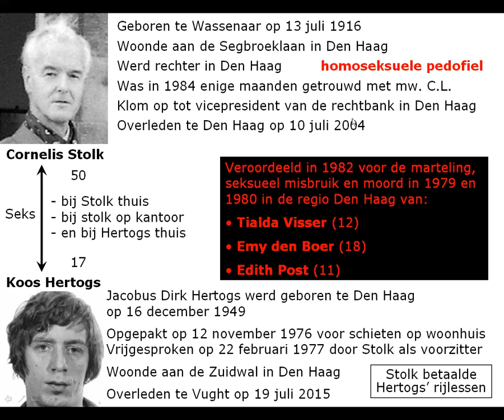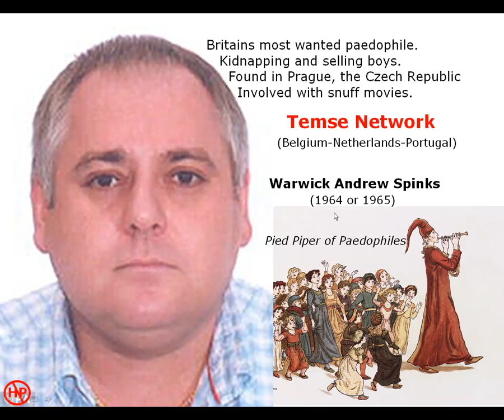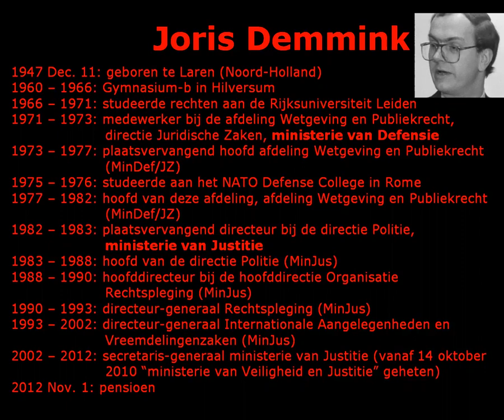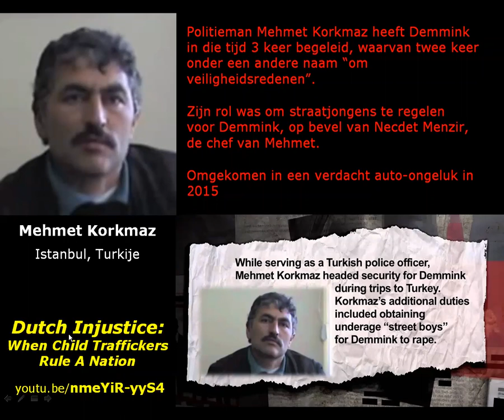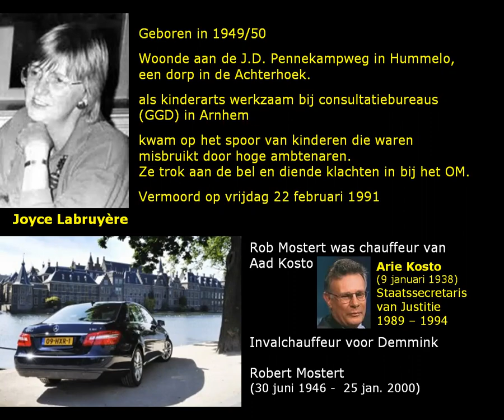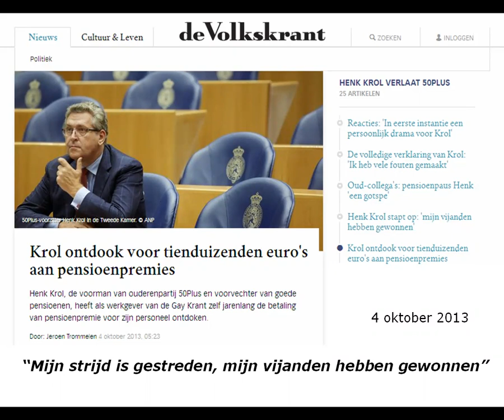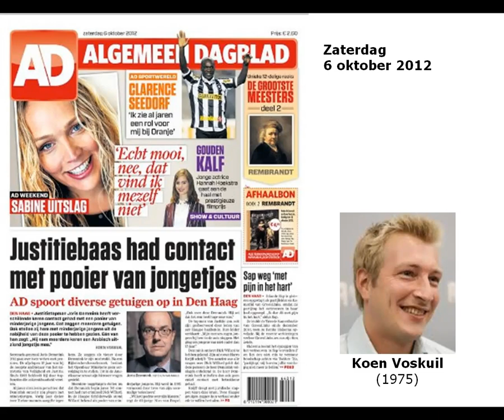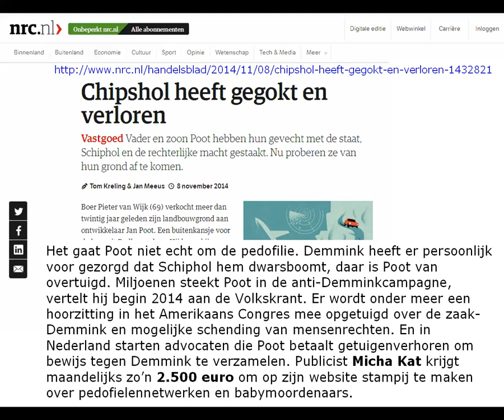Pateo TV over de zaak-Demmink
In 1997 werden vier mannen in top van de Nederlandse Justitie verdacht van seks met minderjarigen. Naast drie hoofdofficieren ging het ook om de directeur-generaal Internationale Aangelegenheden en Vreemdelingenzaken, namelijk Joris Demmink. Daarop werd in 1998 het Rolodex-onderzoek gestart, maar al heel snel werd dit onderzoek van hogerhand stilgelegd. Op 1 november 2002 werd ontucht-verdachte Demmink zelfs benoemd tot de allerhoogste ambtenaar van Justitie, namelijk secretaris-generaal. Na een gelijktijdige publicatie in Panorama en de Gay Krant op woensdag 8 oktober 2003 werd Demmink opnieuw in verband gebracht met ontucht. Zijn naam werd weliswaar niet genoemd in die publicaties, maar het was voor de ingewijden duidelijk dat het om hem handelde. Daarop verklaarde de Piet Hein Donner, die als minister van Justitie Demmink had benoemd: “Er is geen sprake van rook, laat staan van vuur.” In deze Nederlandstalige aflevering van Pateo TV toont Dr. Johan Oldenkamp, de grondlegger van Wholly Science, aan dat Donner heeft gelogen en dat er zelfs volop vuur was. Bovendien begon die brand bij Justitie al rond het jaar 1980. Dat was wellicht ook de reden dat Demmink in 1982 overstapte van het Ministerie van Defensie naar het Ministerie van Justitie. Alle feiten worden in deze videopresentatie netjes op een rijtje gezet.

De zaak-Demmink is vanwege twee redenen zeer controversieel geworden. Allereerst heeft de top van Justitie uit alle macht de deksel op deze beerput willen houden, of werd hiertoe van hogerhand gedwongen. Ten tweede is deze zaak verziekt doordat op geld beluste lieden opzettelijk feiten en fictie door elkaar zijn gaan halen. Het doel van deze aflevering van Pateo TV is om neutrale kijkers te helpen waarheid van leugen te onderscheiden.

Voor meer informatie over Pateo TV of Wholly Science bezoek je de website Pateo.nl: